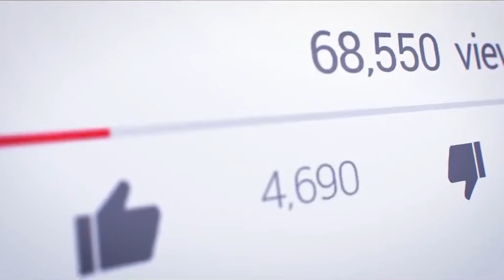मध्यप्रदेश में कोनसा कपडा ज्यादा बिकता है ? | Business Ideas in Hindi | Surat Biggest Textile Market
For Franchise Inquiry Contact Now : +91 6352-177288

Ajmera Fashion.

mp me sabse bada jila konsa hai
सबसे ज्यादा कपड़ा कहां बनता है
sabse jyada kapda kahan banta hai
bharat mein sabse jyada kapda kahan banta hai
mp me konsa kapda jyada bikta hai
mp me sabse bada jila
मध्यप्रदेश में कौन सा जिला बड़ा है
भारत में सबसे ज्यादा कपड़ा कहां बनता है
इंदौर क्लॉथ मार्केट इन्दौर, मध्य प्रदेश
इंदौर में सबसे सस्ती साड़ी कहां मिलती है
इंदौर रानीपुरा होलसेल मार्केट
इंदौर में होलसेल मार्केट कहां है
इंदौर होलसेल मार्केट साड़ी
थोक कपड़े की फैक्टरी
customer review of ajmera fashion
Ajmera Fashion की सच्चाई
customer reviews
customer feedback
customer feedback of ajmera fashion
ajmera fashion customer feedback
ajmera fashion
ajmera fashion surat
ajmera fashion manufacturer
ajmera fashion wholesaler
ajay ajmera
ajmera fashion story
story telling
कपड़ो का बिज़नेस कैसे करे
MP me business kayse kare
business Idea in MP
Kapda ka business in MP
Small business Tips
kapda ka business kaise kare ?
small business idea
नई दुकान में कितना investment jata hai ?
नई दुकान कैसे शुरू करे ?
कपड़े की नई दुकान कैसे शुरू करे ?
कपड़े का होलसेल बिज़नेस
सस्ते कपडे कहासे मिलेंगे ?
सस्ते कपड़े कहा मिलेंगे ?
फैक्ट्री से कपडे कैसे ख़रीदे ?